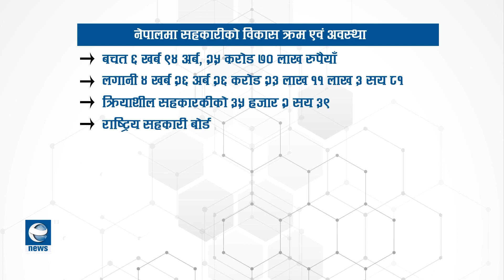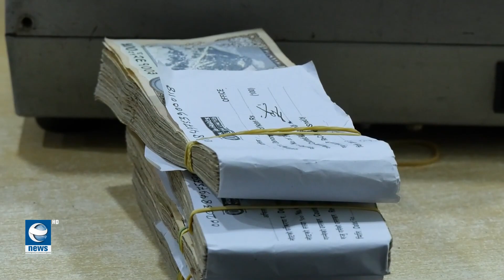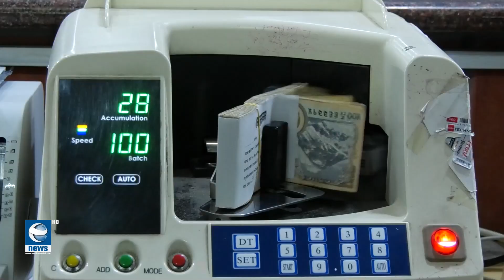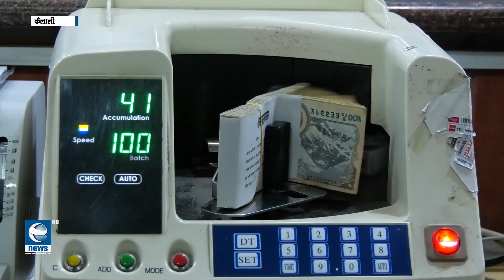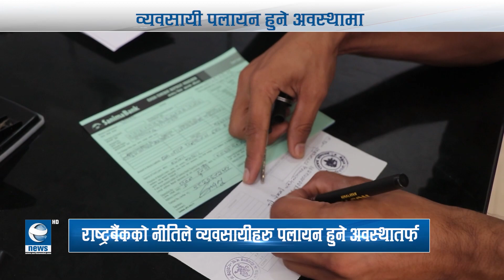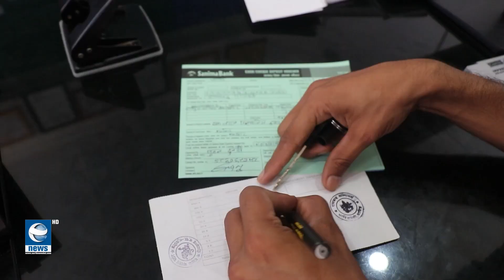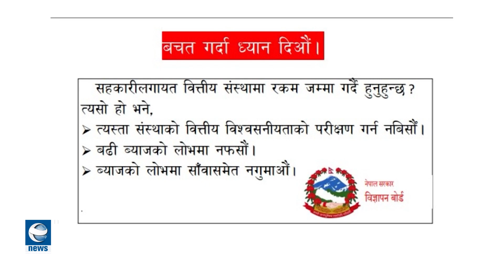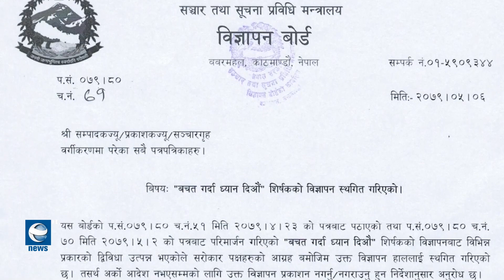बैंक व्याजदरमा वृद्धि, समस्यामा व्यवसायी, सहकारी पनि व्याज बढाउँदै || News Insight || Earth News HD